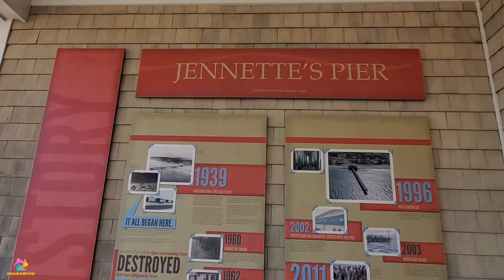Nags Head Outer Banks🏖️OBX🌅 Sand Dunes @ Jockey's Ridge State Park 🦈Shark Fishing @ Jennette's Pier